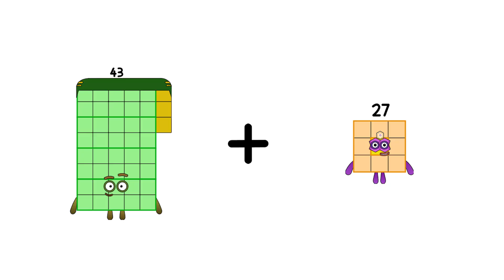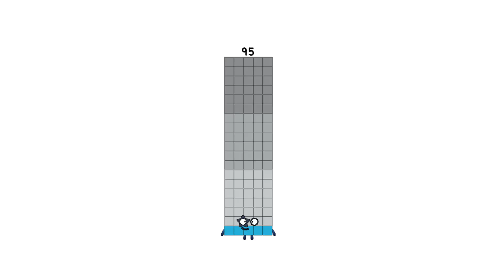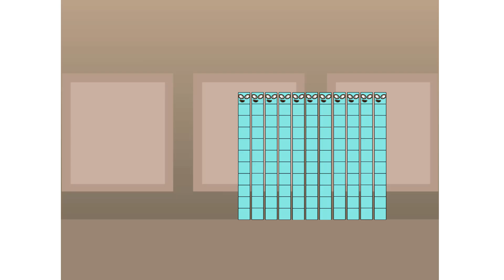Numberblocks Math: Numberblocks Series 7 | Numberblocks Series 7 Step Squad | LEVEL 2 | #661